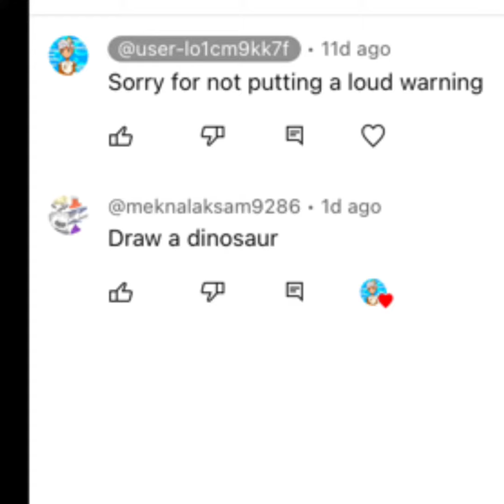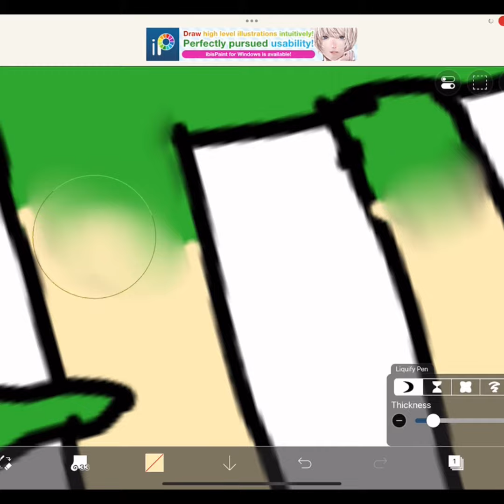"Draw a dinosaur"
LOLLOLOL THIS IS WAY TO FUUNNNYY😭😭😭🖐️